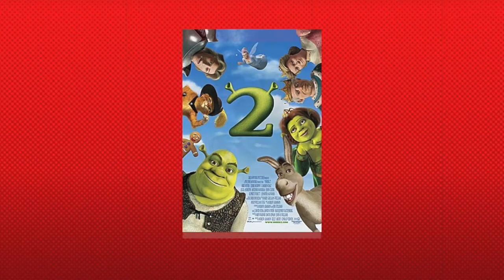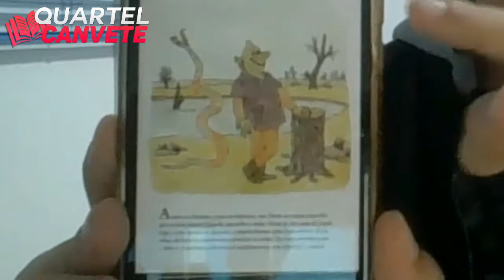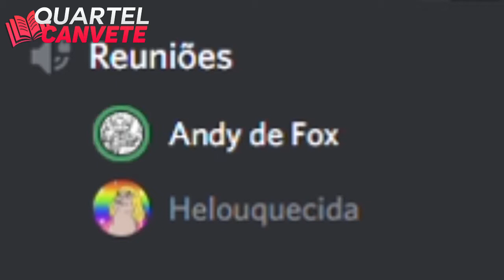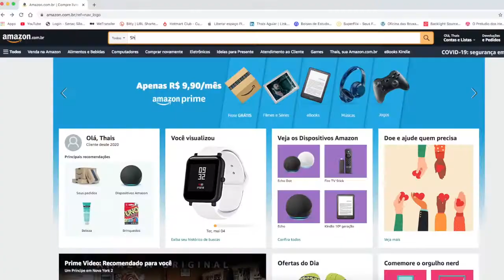★Por trás do Microfone★ de SHREK (MAKING-OF)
❂Por trás do Microfone de SHREK❂
MAKING-OF

William Steig (Brooklyn, 14 de novembro de 1907 - Boston, 3 de outubro de 2003) foi um prolífico cartunista, ilustrador e escritor de literatura infantil.  Publicou em 17 de outubro de 1990 o tão contraditório Shrek, que acabou recebendo uma incrível adaptação pelos estúdios da DreamWorks. Porém, diferente da grande mirabolância do roteiro de Ted Elliott, seguido da direção brilhante de Andrew Adamson; o livro possui um caminho completamente diferente. Basicamente, a história gira em torno de um jovem ogro que, após receber uma profecia, empreenderia uma busca atrás da princesa de seus sonhos.

Texto por Lucas Saguista
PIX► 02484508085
PICPAY► @quartel.canvete

Lucas Saguista como Narrador
Roberto Barreto como Shrek
Paulo Piazza como Burro
André Motta como Princesa
Fanny Ledo como Bruxa
Márcio Oliveira como Lavrador
Mateus Dias como Cavaleiro Biruta
Luiz Liberty como Relâmpago
Diego Piana como Trovão

FICHA TÉCNICA
Direção: Lucas Saguista
Roteiro: Thais Nicolau
Produção: Andy Fonseca
Apresentação: Thais Nicolau
Organização: Andy Fonseca
Edição de Vídeo: Andy Fonseca
Edição de Áudio e Sonoplastia: Helouise Portugal

Composer: RomanSenykMusic.

Composer: Wayne Jones

Canal: Dogman15

Composer:  Redafs.com

Composer: Joe Alfaraby

Artista: L'Orchestra Cinématique
Canal: L'Orchestra Cinématique

Composer: Oak Studios

Canal: Joo Roo TV

Composer: Alex Productions

Cosimo Fogg

Yung Logos

Composer: E's Jammy Jams

Canal: Ecobert TV

❂Respaldo Legal❂

Esse projeto não fere as leis de direitos autorais; de acordo com a lei 9.610 de 19 de fevereiro de 1998
Art. 46. Não constitui ofensa aos direitos autorais:
I - A reprodução: